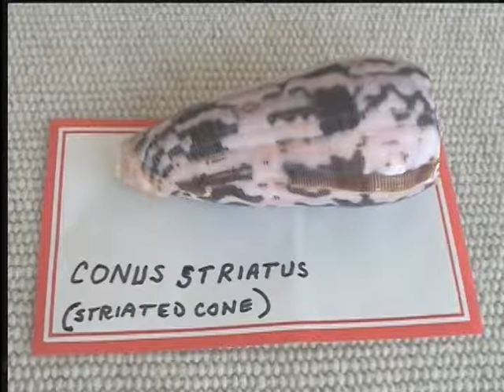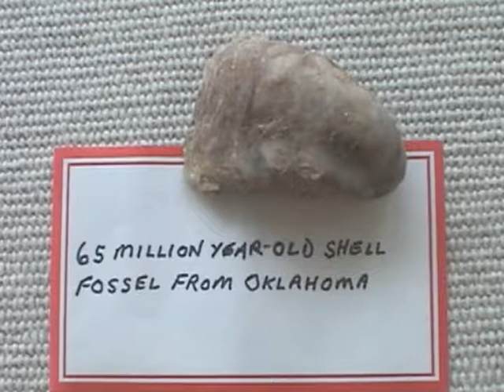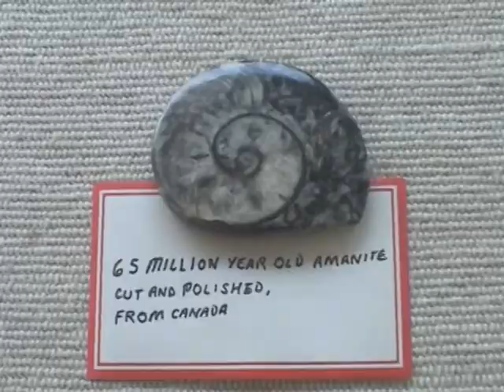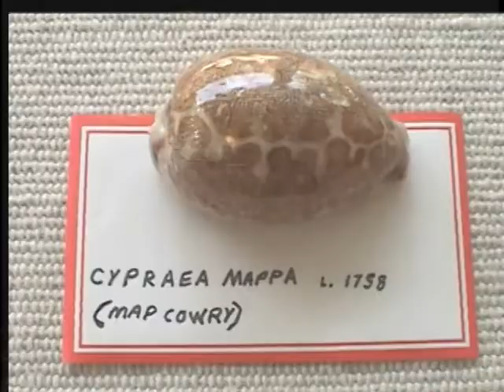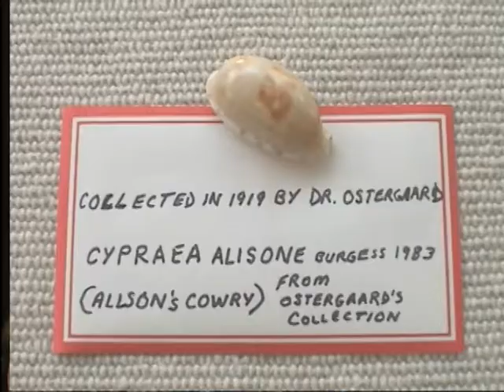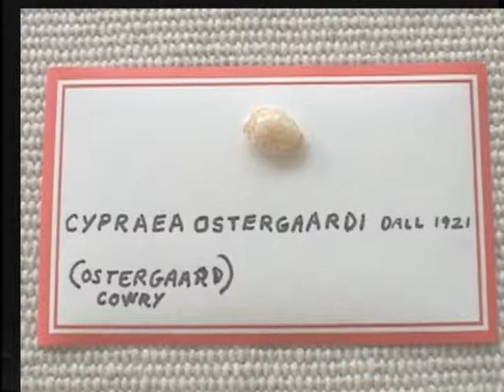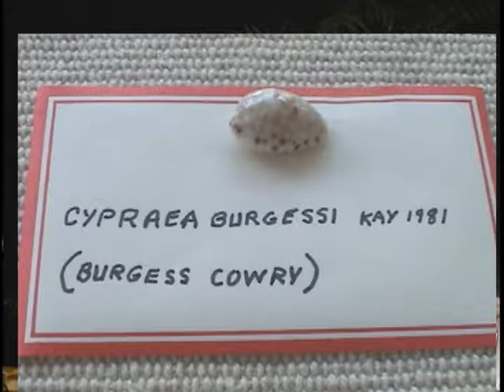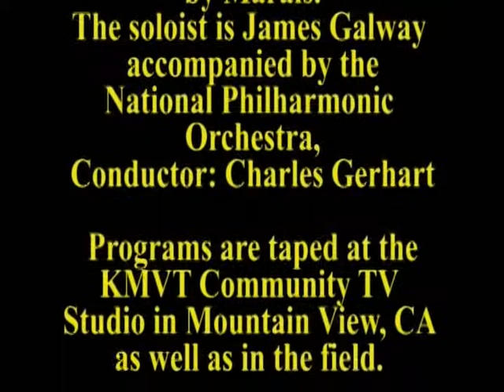The Better Part - Colossal Seashell Connection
Allen Blue has collected over 5000 seashells and 1000 species, mostly by diving for them. He has strange, beautiful, giant, tiny, and ancient shells. He describes many of their characteristics and his adventures in acquiring them. This program was aired on KMVT15 Community Media.